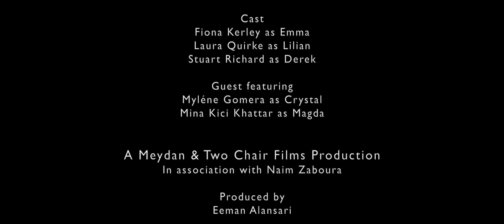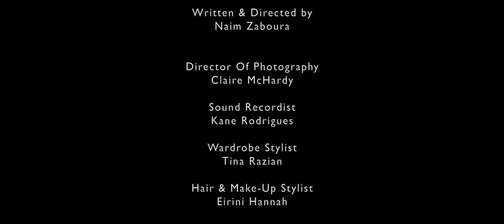Who Needs a Passport Season 2 Episode 3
Drama remains between Lilian and Emma even after a full jam-packed schedule at The Meydan Hotel. In this Episode, the holiday continues as they check in at Bab Al Shams Desert Resort & Spa where Lilian coincidentally meets her “frenemy”, Crystal!